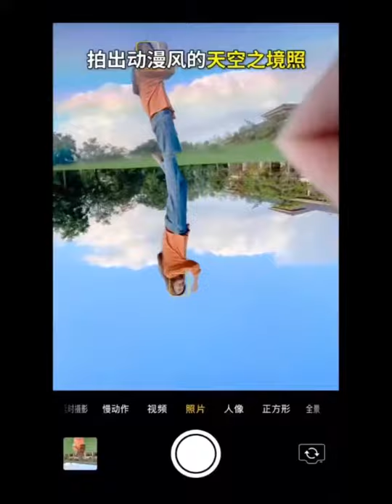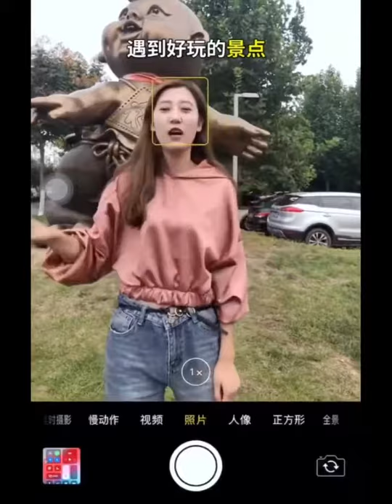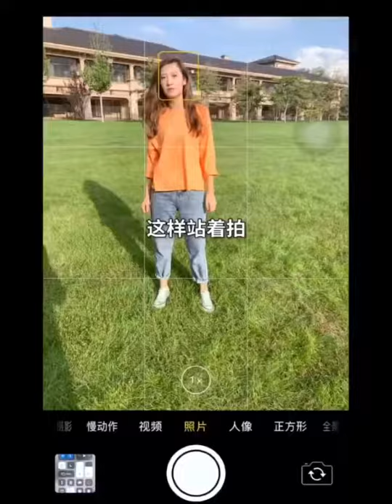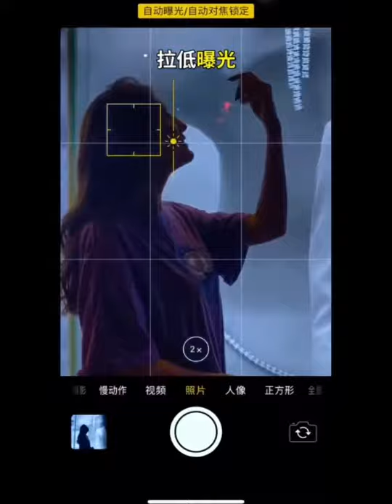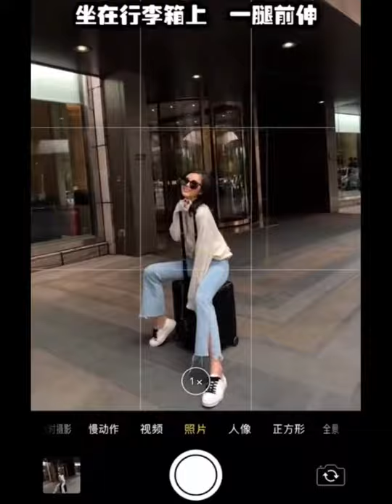拍照技巧合集——一个人拍人物消失大片